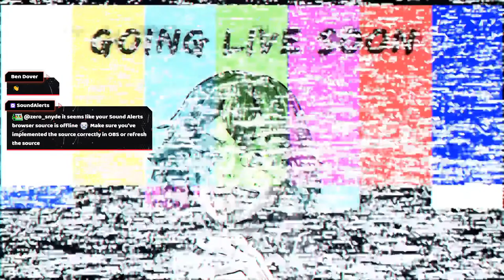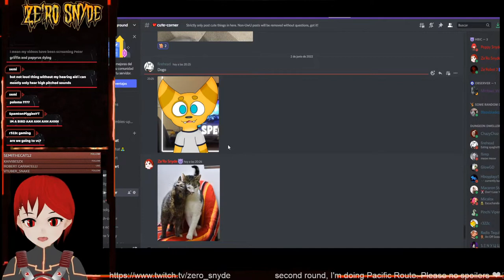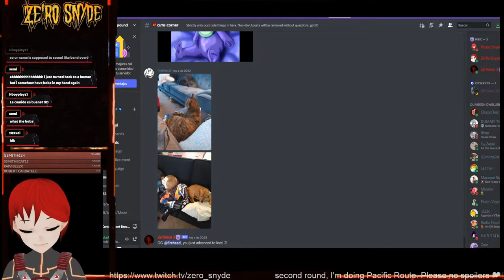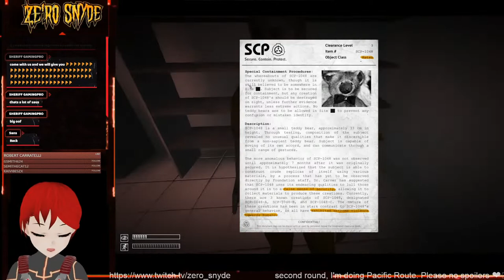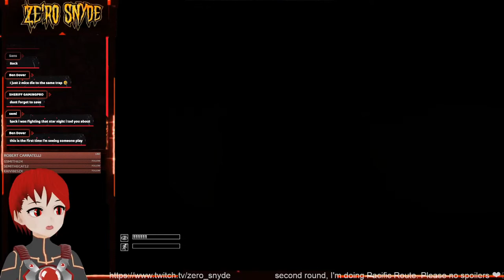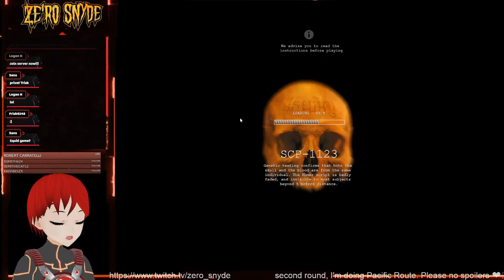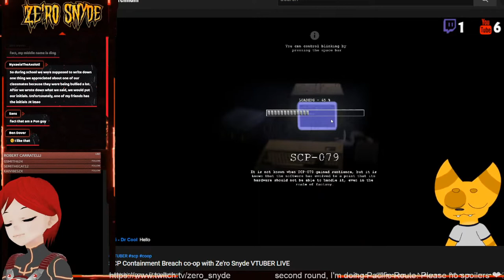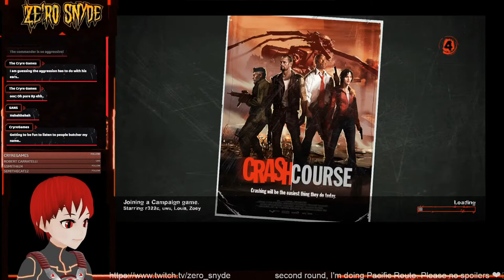☠️Fear Da Fuc*ing Ferrit! 💖SCP: Containment Breach Multiplayer💀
💀We are in for a spooky time! Co-oping SCP with R322C⭐️
🦊Also RC is not a Ferrit he is an Otter Fox fyi 😜

😈Play Some horror cards during the stream to make things more lively 😈